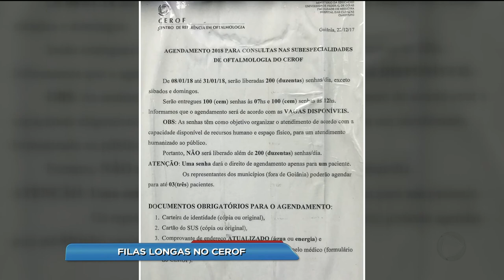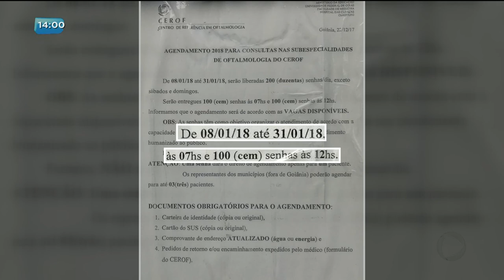BG - Filas longas no CEROF - 09-01-2018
Pacientes que precisam de atendimento no centro de referência em oftalmologia aqui na capital reclamam da longas filas no local.